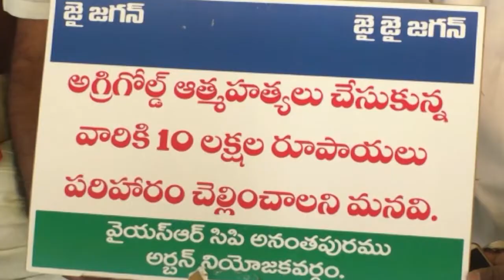Agrigold Victims Conducted Dharna at Anantapur district Collectorate Under CITU ||VS9NEWS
Watch:Agrigold Victims Conducted Dharna at Anantapur district Collectorate Under CITU ||VS9NEWS